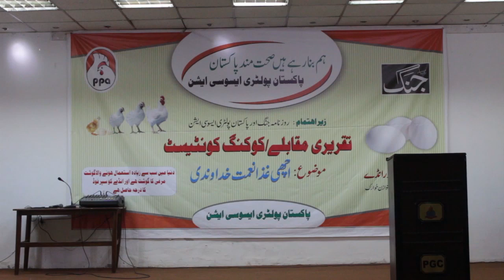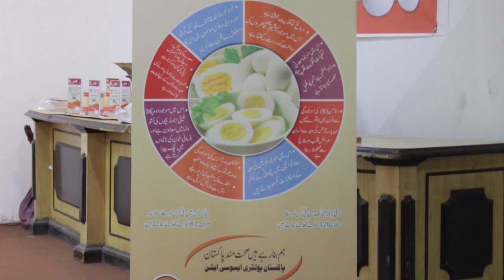Punjab college, satellite town, RWP